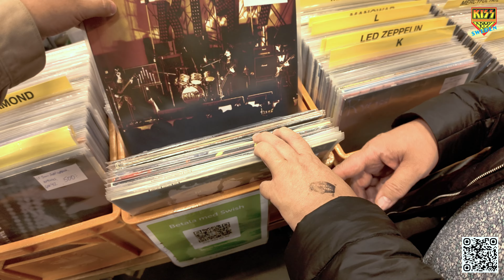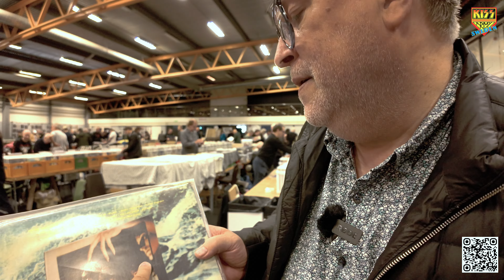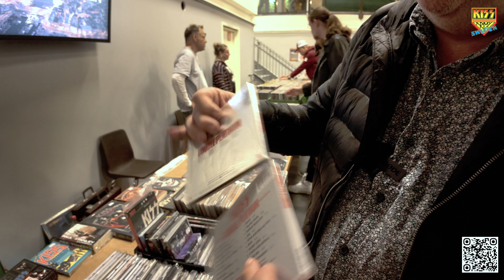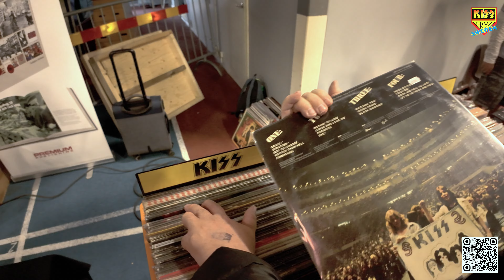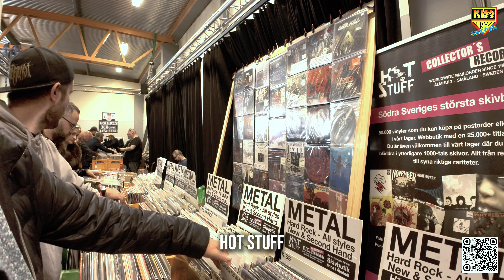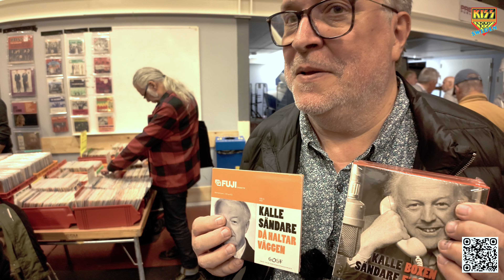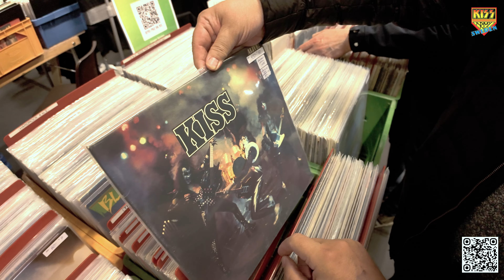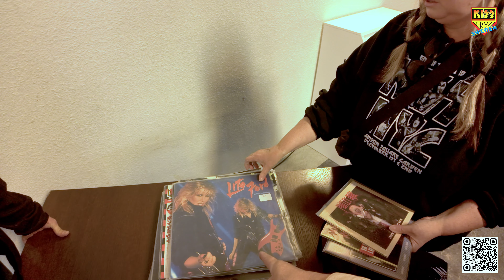Lonely Is The Hunter: Stora skivmässan i Solna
Följ med oss när vi dyker ner i vinylskattkammaren på Stora Skivmässan i Solna! I denna podcast ger vi oss ut på jakt efter Kiss-relaterade skivor och andra rariteter. Vi delar våra upplevelser, spaningar och fynd från mässgolvet. Häng med när vi pratar om allt från obskyra utgåvor till klassiska album och möten med andra samlare.
Som vanligt blir det samtal om annat Kiss relaterat under färden...